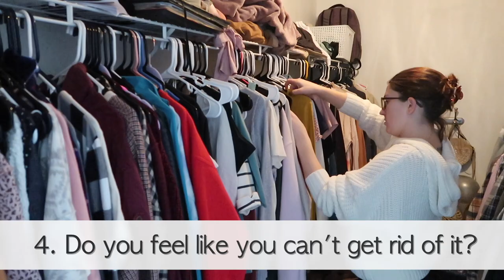Small Closet Organization + Declutter 2022 | Closet Clean Out | Organization Ideas Decluttering Tips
Closet Clean Out 2022 | Small Closet Organization + Declutter | Organization Ideas |  Decluttering Tips - How to organize a small closet! we are cleaning out my closet, purging clothes + doing a huge closet makeover. I have a very realistic small closet and I have some great closet organization tips for 2022 + a satisfying before and after!

small closet organizer
larger organizer

my name is kilee (key-lee). I am a wife, mom of 2 & an occasional hot mess. I like to make videos, make people laugh & travel to cool new places.

shop this video:
go pro